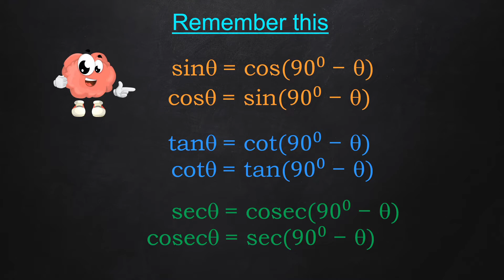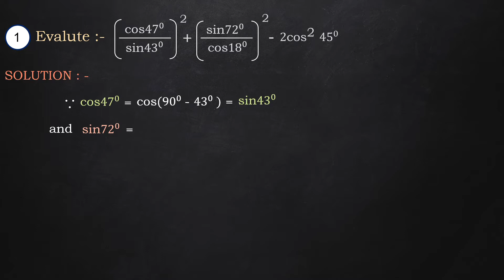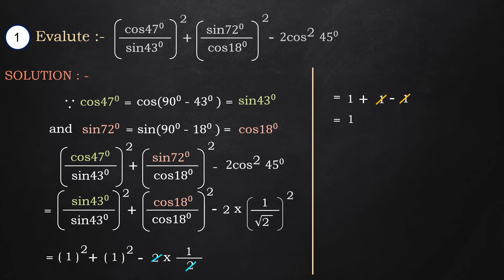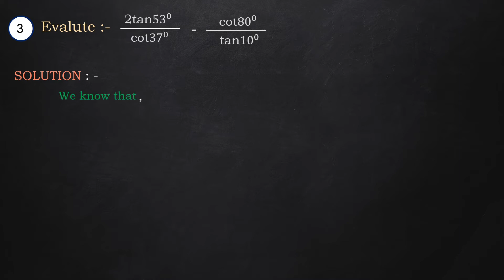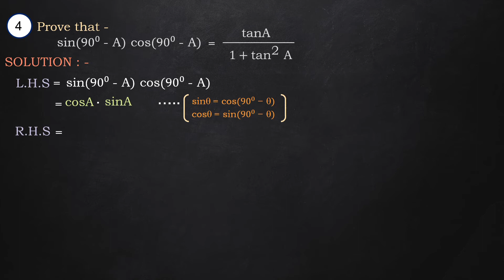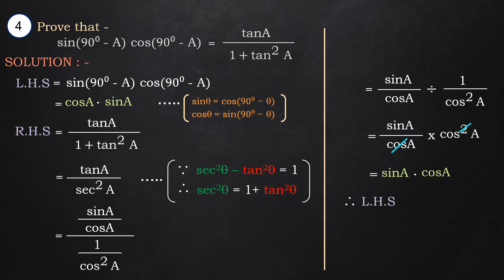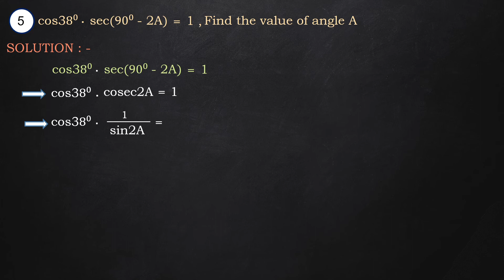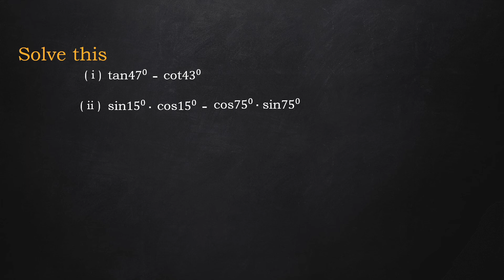Example based on Complementry angle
In this video we learn how to solve question based on complementry angle using some trigonometric concept like reciprocal relation , identities etc.